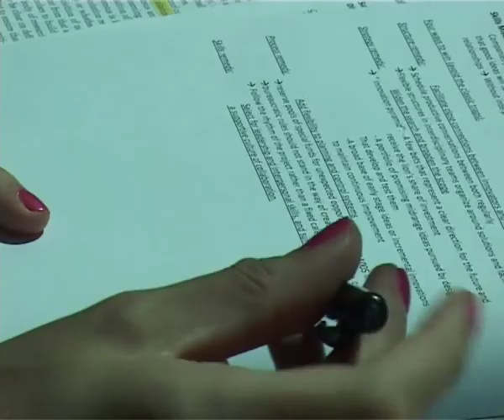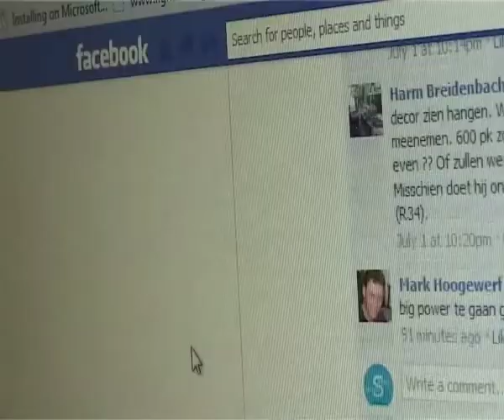Speed Assignments Maike Gerken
‘Leading in Learning’ involves not only management but also a comprehensive series of educational projects at all faculties. Leading in Learning aims to bring all these initiatives together.